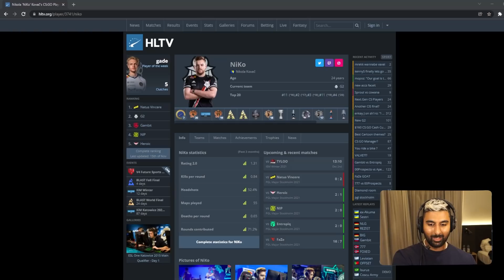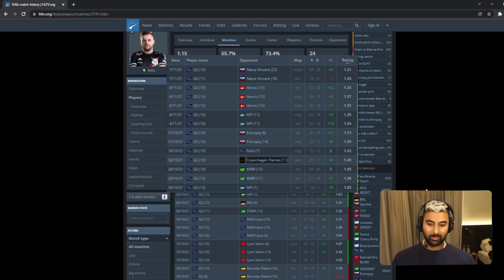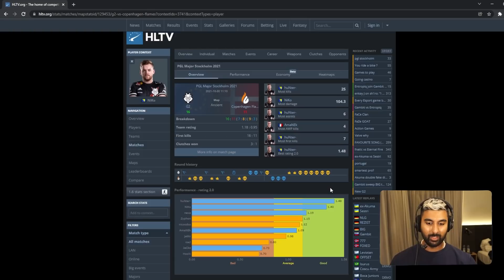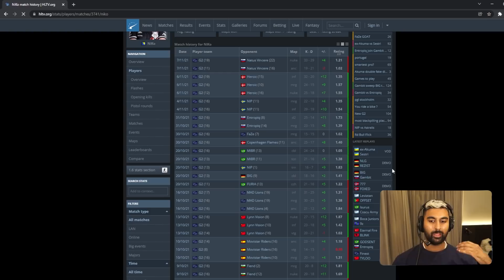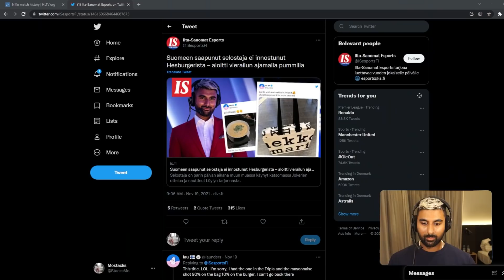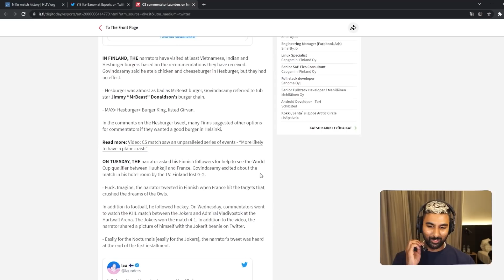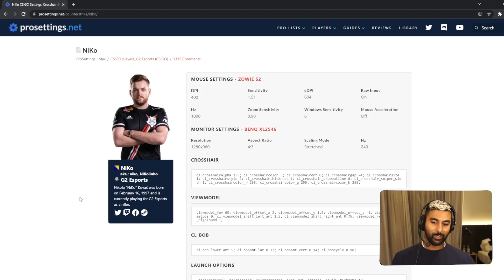The NiKo effect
THIS video is about NiKo and my opinions around this guy. In the past year a lot has changed for me personally around my opinion of NiKo. There were some comments coldzera made about the team “playing for him” at the end of faze and the idea that he took space but his teams didn’t win and that would continue on G2. In my opinion however it’s clear G2 are insanely strong #2 team in the world and NiKo is the most consistent rifler, maybe ever and has so much impact every round. This game really showcased his individually.

POV: NiKo T side Ancient vs CPH Flames

HLTV Match Page:
0:00 - Intro
9:51 - NiKo POV analysis
25:47 - Conclusion